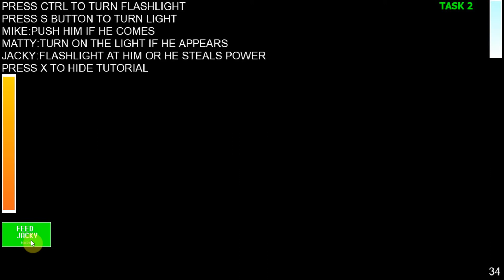a week with javiers part 3 huh?